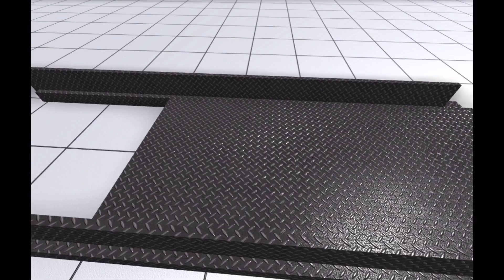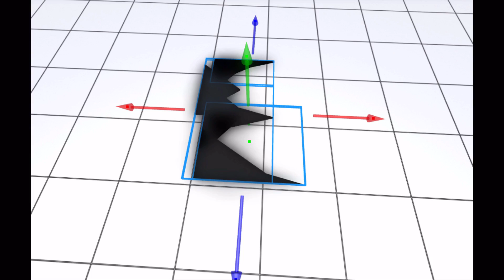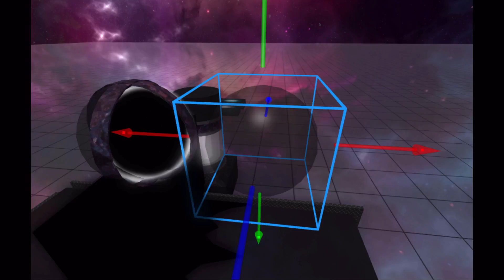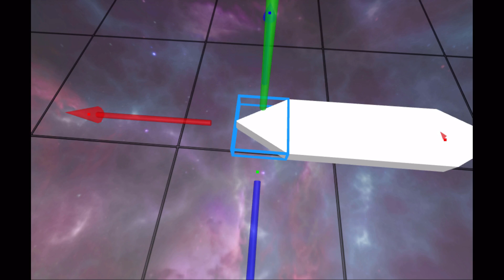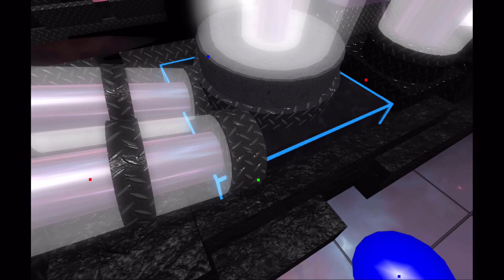(SPEED BUILD) Miner's Haven Submission - The Galactic Overlord Device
reuploaded because of copyrighted music